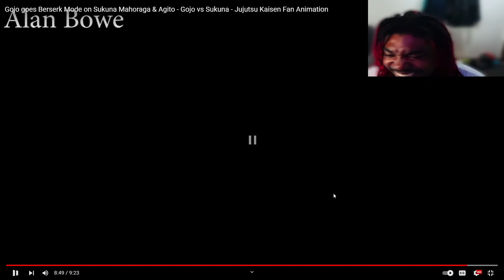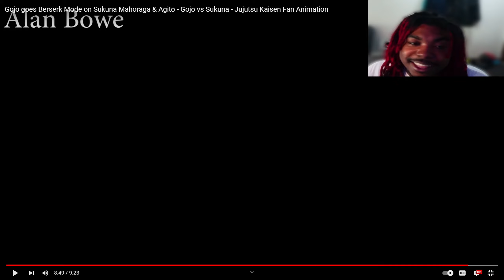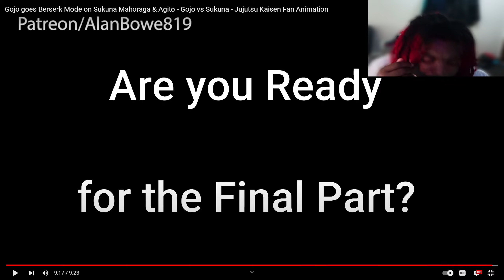GOJO THE KING OF REVERSE JUMPING |Gojo goes Berserk Mode on Sukuna Mahoraga & Agito Reaction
Maan Gojo is the goat  and nobody can tell me nothing else. Sukuna and his boys tried to jump my boy but he wasn't having it . Shoutout to @alanbowe for the amazing video.

@alanbowe  Reaction